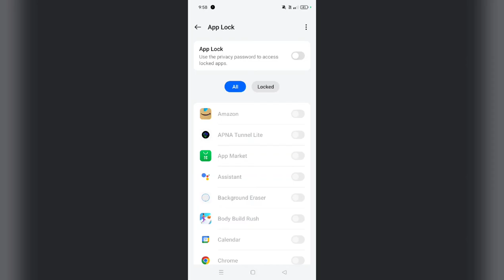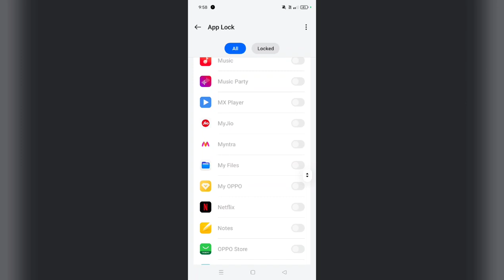OPPO A3 5G App Lock Setup Application lock | kisi bhi Apps ko Lock kare